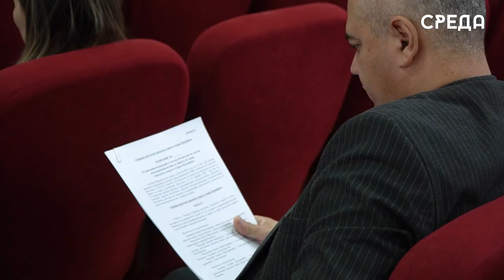Бюджет Каспийска на ближайшие три года обсудили на очередной сессии Собрания депутатов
В актом зале администрации Каспийска состоялась 31 сессия Собрания депутатов седьмого созыва под руководством председателя Абдулвахида Джаватова.

Первой темой заседания стало внесение изменений и дополнений в Устав Каспийска, после чего начальник финансового управления Джамбулат Джабраилов подробно рассказал присутствующим о проекте Решения Собрания депутатов городского округа о бюджете на 2024 год и плановый период 2025 и 2026 годов.